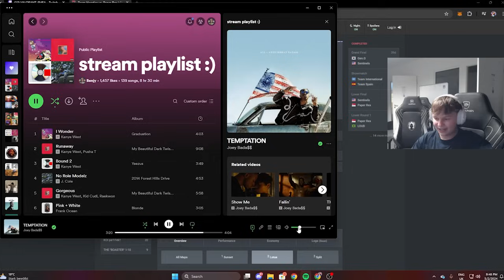benjyfishy moments that got him into VCT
Settings:
Crosshair: changes alot lol
Res: 1920x1080
Sensitivity: 800dpi 0.28
Rank : D3